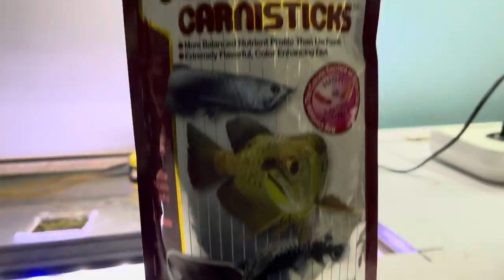Hikari jumbo Carnisticks - monster fishes crazy feeding!